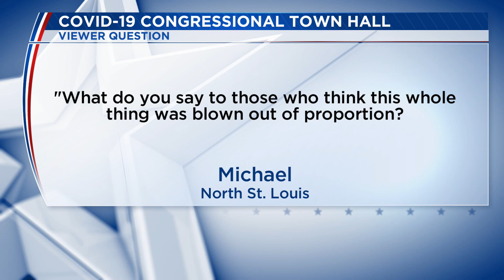Rep. Lacy Clay takes part in the Missouri Town Hall